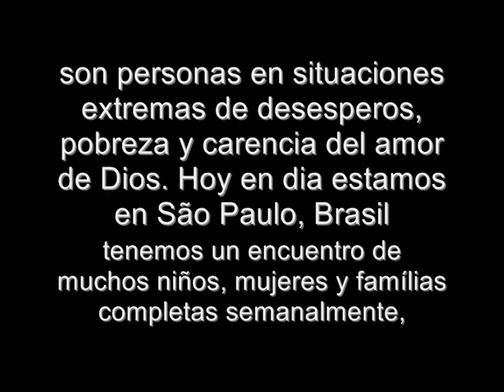Hugo Gonzalez - En tu presencia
Clip da musica En Tu Presencia de Hugo Gonzalez